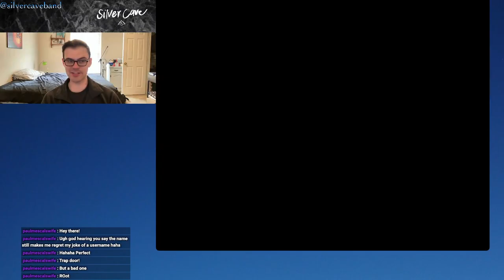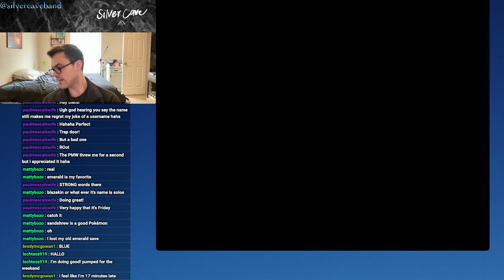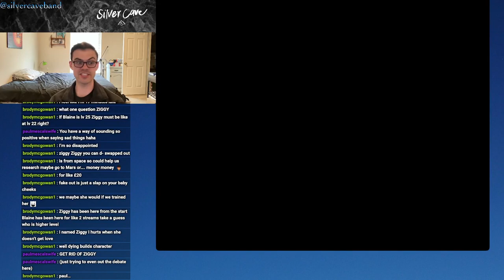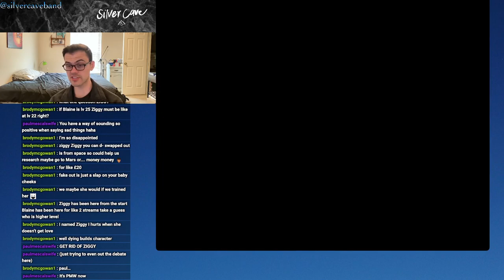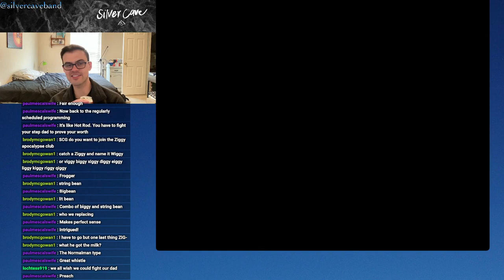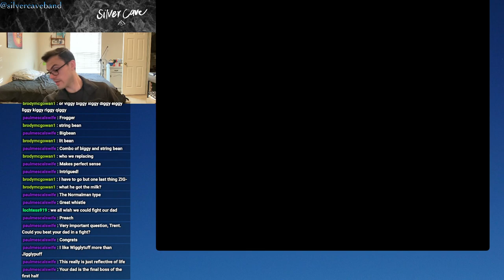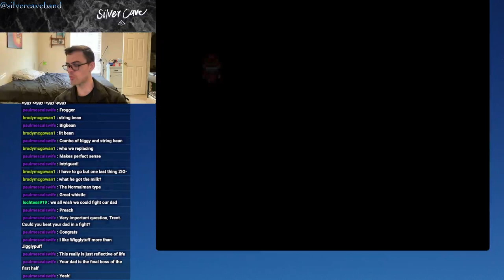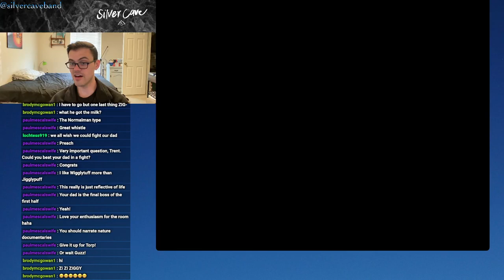Pokémon Emerald Let's Play Episode 10! A Familiar Foe....